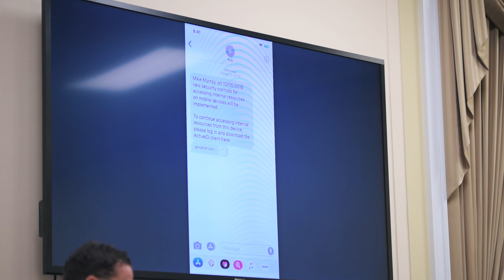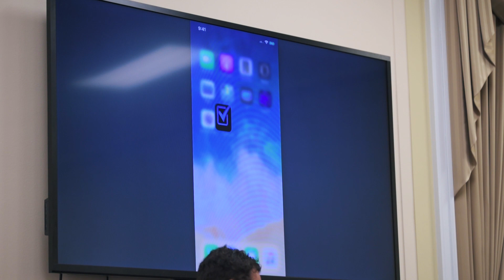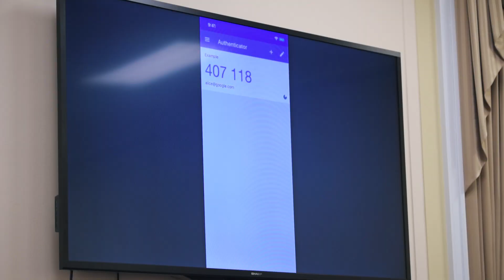A Non-Partisan Threat: Cybersecurity and its Impact on Democracy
Ted Lieu and Rep. Jim Longevin, that focused on how cybersecurity attacks can impact the entire democratic process -- from political campaigns and elections to journalists, lobbyists, and activists that participate in the process. The session included a live demo of how a cyberattack could happen on a mobile device.